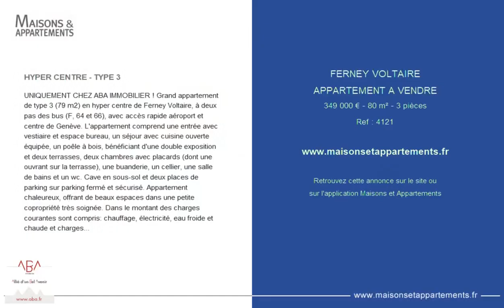FERNEY-VOLTAIRE - APPARTEMENT A VENDRE - 349 000 € - 80 m² - 3 pièce(s)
Référence : 4121

HYPER CENTRE - TYPE 3

UNIQUEMENT CHEZ ABA IMMOBILIER ! Grand appartement de type 3 (79 m2) en hyper centre de Ferney Voltaire, à deux pas des bus (F, 64 et 66), avec accès rapide aéroport et centre de Genève. L'appartement comprend une entrée avec vestiaire et espace bureau, un séjour avec cuisine ouverte équipée, un poêle à bois, bénéficiant d'une double exposition et deux terrasses, deux chambres avec placards (dont une ouvrant sur la terrasse), une buanderie, un cellier, une salle de bains et un wc. Cave en sous-sol et deux places de parking sur parking fermé et sécurisé. Appartement chaleureux, offrant de beaux espaces dans une petite copropriété très soignée. Dans le montant des charges courantes sont compris: chauffage, électricité, eau froide et chaude et charges de copropriété.
Bien rare à la vente!
ABA Immobilier vous accompagne tout au long de votre projet: achat, vente, gestion, location, une équipe à votre service.

Cette annonce vous est proposée par l'agence ABA IMMOBILIER

|2210847|